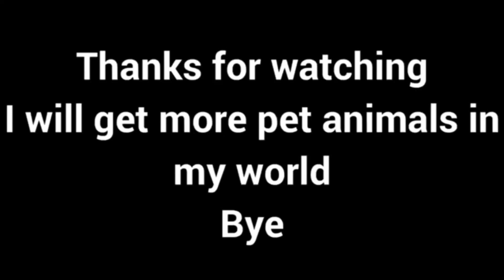Minecraft - Pet Pigs [33]